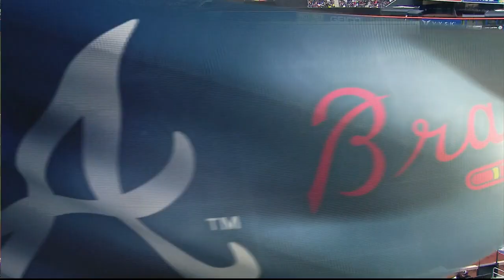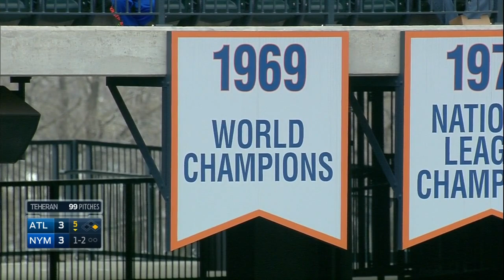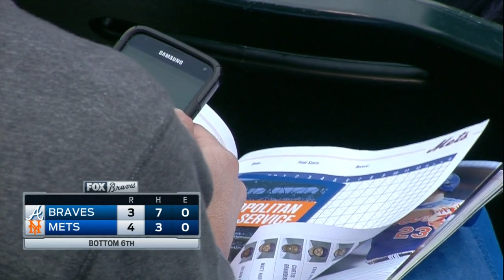ATL AT NYN - April 23, 2015